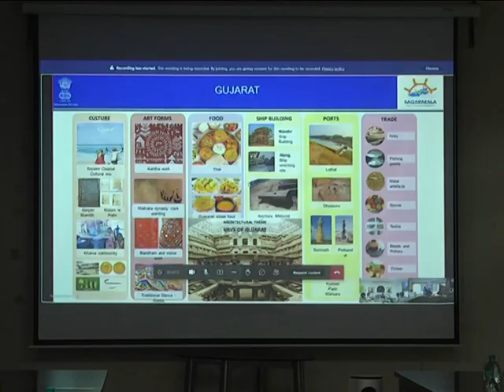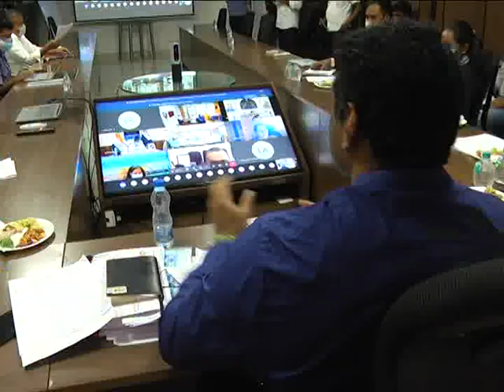June 24, 2021